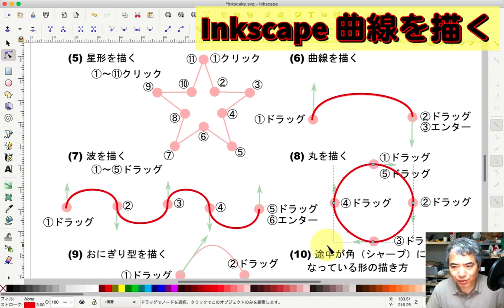Inkscapeペンツール操作 曲線を描く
Inkscapeのペンツールで曲線を描きます。
曲線はノード位置をドラッグします。
ノードツールを使ってハンドルをドラッグして
曲線の形を調整することができます。